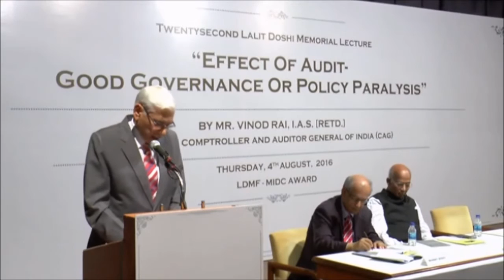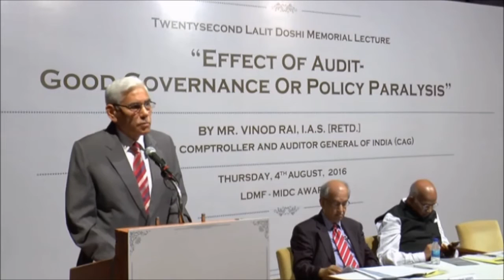Lecture by Mr Vinod Rai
22nd Lalit Doshi Memorial Lecture by Mr. Vinod Rai, IAS [Retd.], Eleventh Comptroller & Auditor General of India (CAG) on "Effect of Audit - Good Governance or Policy Paralysis".